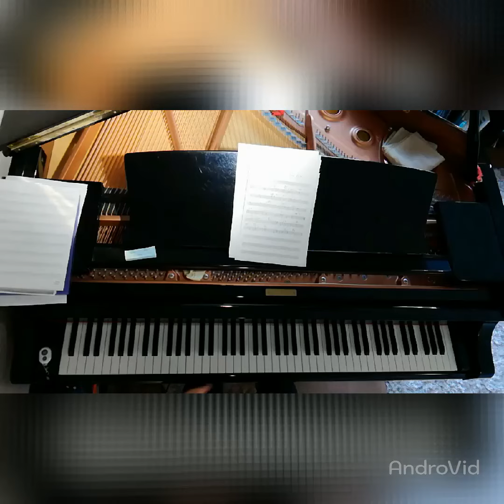ひとりで歌ってみよう🔔HowDeepIsTheOcean [KARAOKE ]key of F m